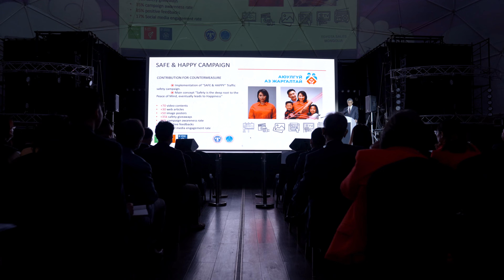Toyota Mongolia - Japan Festival 2022